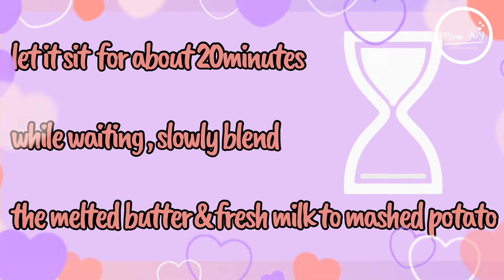Mashed Potato + Steak Homemade | sarap ! pwedeng pulutan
2.  "Its fair use" No copyright is claimed and to the extent  that material may appear to be infringed , I assert that such alleged infringement is permissible under U.S. and Philippine copyright law. If you believe material have been used in an unauthorized manner, please con act the poster.
3. This Video is not associated with any company or products mentioned on the video.